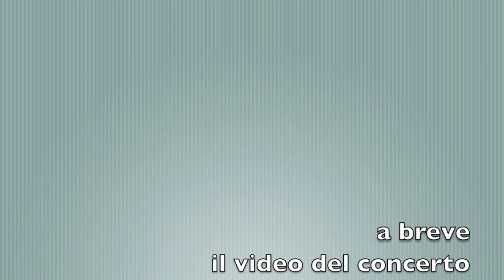HLVS - Palestra Social Band - Trento 9 ottobre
Acrobazie fra parole (e) note